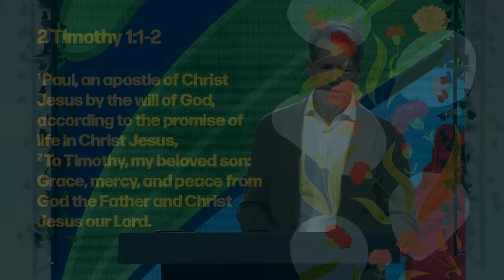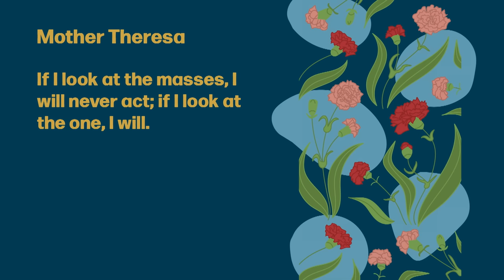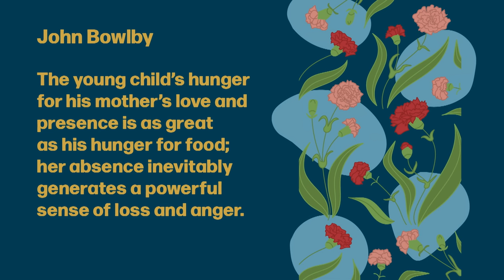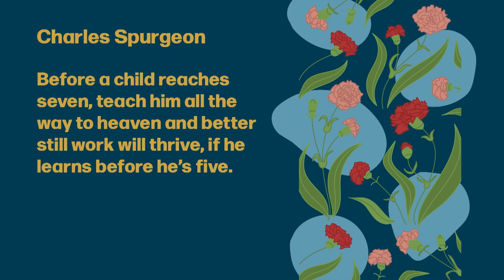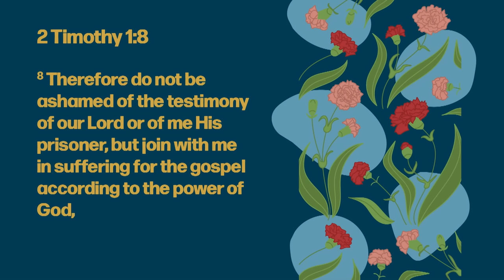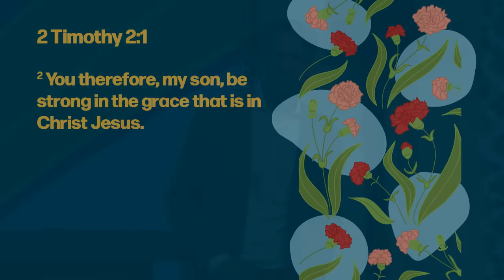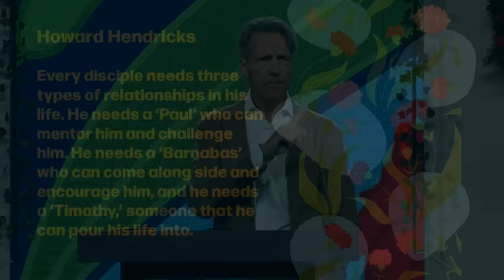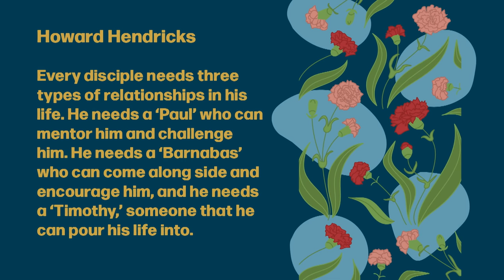How Moms Can Change the World - 2 Timothy 1:3-7 - Skip Heitzig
Today we pay a special tribute to those unique individuals we call mothers. They have given us life on this earth, and their influence has transformed our lives. Here in this passage, Paul the apostle pays special tribute to two women who changed the world by seeing their duty as a divine mission. They raised a future leader who helped shape the early years of Christianity through tenderness, godliness, and boldness. These attributes are vital for all of us to have.

This teaching is from the series of Mother's Day Messages with Skip Heitzig from Calvary Church.